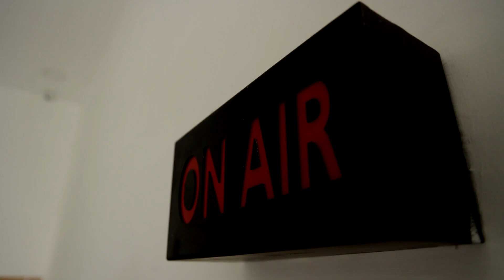முன்னாள் அமைச்சர் மீது வழக்குப்பதிவு! அதிமுகவினர் சாலை மறியல்..! | Cuddalore | AIADMK Protest | ADMK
முன்னாள் அமைச்சர் மீது வழக்குப்பதிவு! அதிமுகவினர் சாலை மறியல்..! | Cuddalore | AIADMK Protest | ADMK | News Tamil